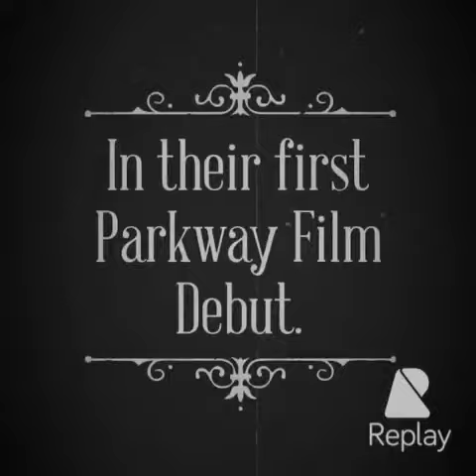Welcome Mary Ann Yetman and Adam Tilley to Parkway Hyundai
Hyunda sundae